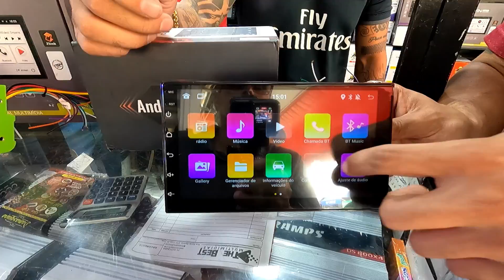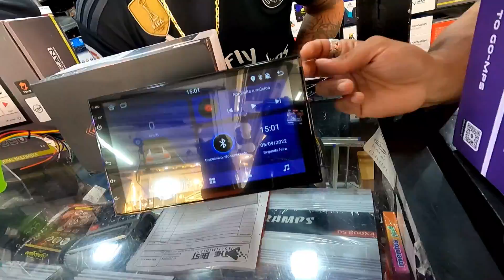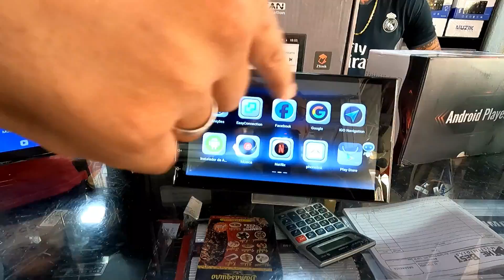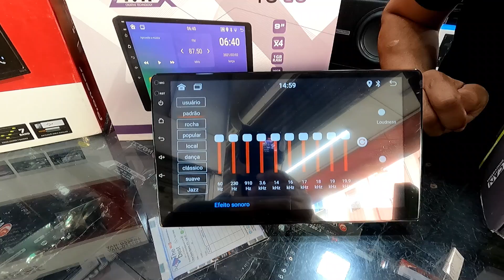✅ R$299 CENTRAL MULTIMIDIA BARATO - ACESSORIOS AUTOMOTIVOS NA SANTA IFIGÊNIA - SP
✅ R$299 CENTRAL MULTIMIDIA BARATO - ACESSORIOS AUTOMOTIVOS NA SANTA IFIGÊNIA - SP RUA SANTA IFIÊNIA 373 LOJA 22. Contato do Fornecedor